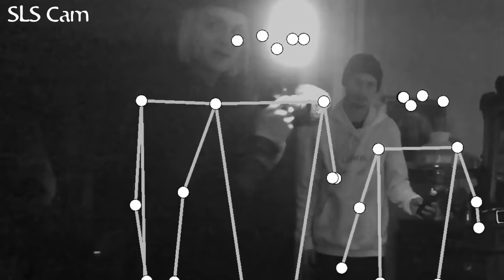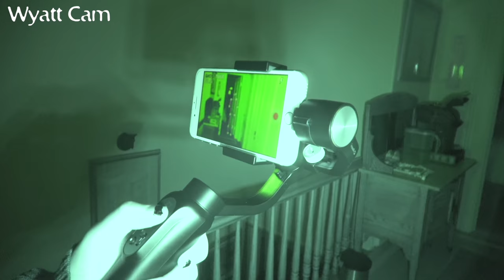GHOST of Mr. Cobb TRAPPED on the 3rd FLOOR? | Cobb Mansion 4k | Ep2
In this EPISODE of Twin Paranormal, We go to the Cobb Mansion and experience some things that we could not explain. Thank you everyone for all of the love and support! We love you all!

Cobb Mansion:
Herman J. Harris bought the lots on which the Cobb Mansion lies on November 11th, 1875, after the Great Fire of 1875 burned down most of Virginia city just the month before.  The home that had stood on this site was a victim of the fire and Mr. Harris bought the now empty lots to build a new, even more beautiful home.

   Mr. Harris was listed in the 1880 census as a 'Tobacconist" and we have learned that he owned a cigar shop on 'C' Street.  The census also tells us that he lived in the mansion with his wife, Billie, two sons and a daughter, his brother Samuel,  as well as an Irish servant. It is evident from the size and beauty of his home that he was a successful local businessman.  The 1878 Business Directory for Virginia City, as well as the 1880 census,  lists his residence as 6 S. 'A' Street (the house number back in the 1800's that was later changed to 18 S. 'A' Street) and that he was a partner in the business called 'Harris and Brothers'.

   The Harris family owned the home until 1933, when William Cobb and his wife, whose maiden name was Harris, bought the house in the middle of the Great Depression for $300.00, paying for it in three $100.00 payments.  Ty Cobb, the famous Reno Gazette columnist was raised in this house and the Cobb family owned and occupied the home until 1975, when Donald and Debbie Ford purchased the house.  The Ford's owned the home for a few years before Connie Carlson, daughter of 'Tiny' Carlson, owner of the Silver Queen Saloon, bought the house and raised her four children here starting in 1979.  Connie lived here with her family until 2004, when the present owners, Paul Yandre and Jeff Teague purchased the home and began major restoration.

    The Cobb Mansion today boasts a foyer, formal parlor, family parlor, formal dining room, kitchen, butler's pantry, six bedrooms, seven bathrooms, and an office.  Hardwood and marble floors are throughout the house as well as period tiled bathrooms.  A wood cookstove (functioning) is in the kitchen as well as an 'Aga' range from England and 'Shaw & Co.' 1897 porcelain sinks.  The Butler's pantry features a 'Mini Aga' as well as another 1897 porcelain sink.  The family parlor still has its original wainscoat paneling and the formal parlor has at its center a Victorian fireplace and Tiffany style panel over the mantel.  The original mahogany stair railing welcomes the visitor to the upper floors where the Harris Suite, Carlson Room, and Beebe Clegg Room are located.  The Julia Bulette room is located on the first floor and is recommended for those who have difficulty with stairs.

Recorder - Sony PX Series Digital Voice Recorder, 4GB (ICD-PX470)

Mic - Rode VideoMicro Compact On-Camera Microphone with Rycote Lyre Shock Mount